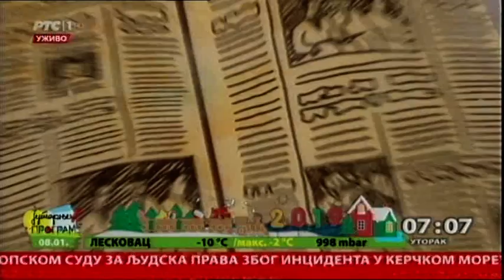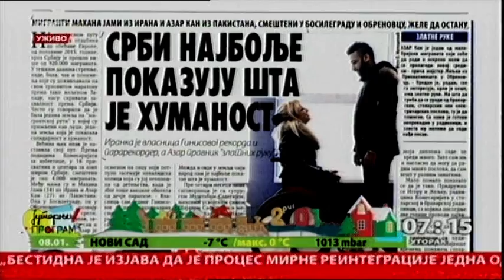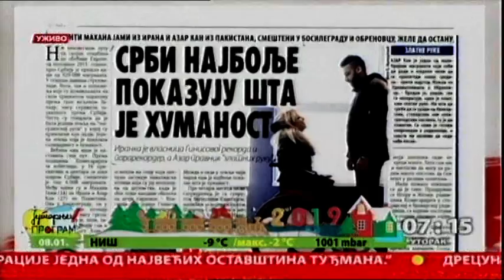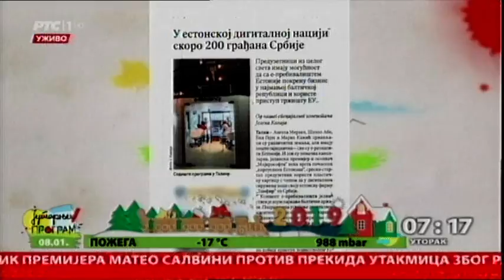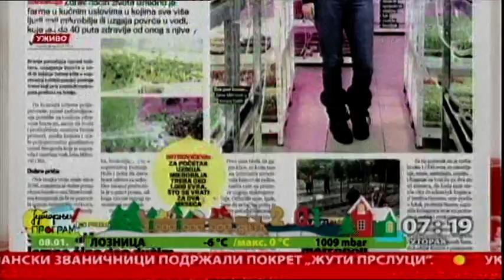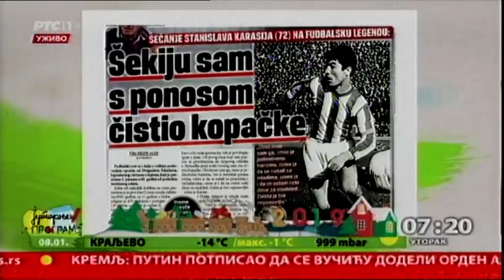Pregled štampe 08.01.2019.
U pregledu tema dana i nekim predviđanima za 2019. u svetu razgovara sa Robertom Čobanom, direktorom Kolor pres Grupe.